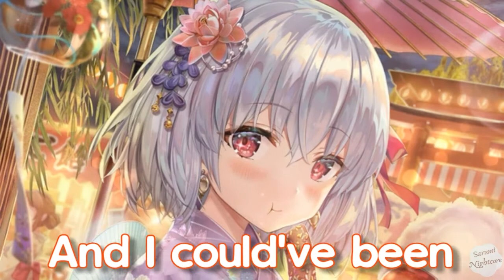Nightcore - Be Around (Lyrics) (Blooom)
Blooom - Be Around

It's time to quit while we're ahead
Don't think like that
I will love you endlessly
If you'd only believe
Don't you be like that
I will love you forever
If you'd only believe in me (yeah)

You could've been with anyone
And I could've been with anyone (yeah)
Yeah you and me (you could be around but)

You and me
Yeah you and me

I said
Don't you think like that
If you'd only believe me

You could've been with anyone (yeah)
I could've been with anyone (yeah)